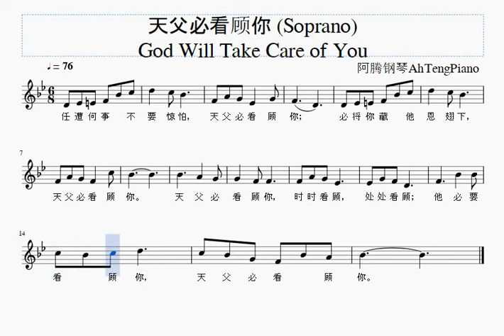天父必看顾你 God Will Take Care of You (诗班分部旋律- Soprano)